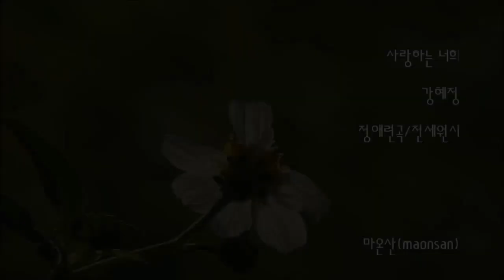사랑하는 너희/정애련곡, 전세원시 - 강혜정